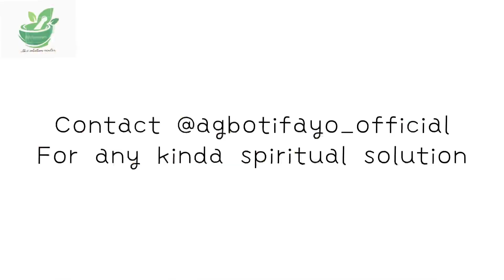INDECENT ACT NO MANS LAND BOWALE OKUNFA IFE ABI AGO ?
God when ?